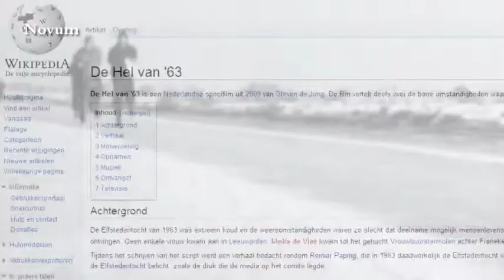Elfstedentocht was also for the Commerce already a hype 🔴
Content by: Persbureau Novum/Zoomin

Description: A compilation of the eleven cities of ' 33, ' 42, ' 47 and ' 54 completed with own image and Wikipedia.